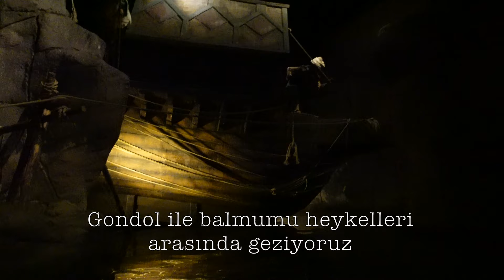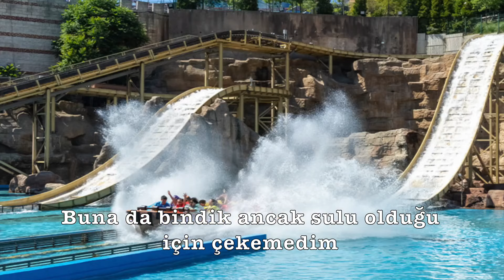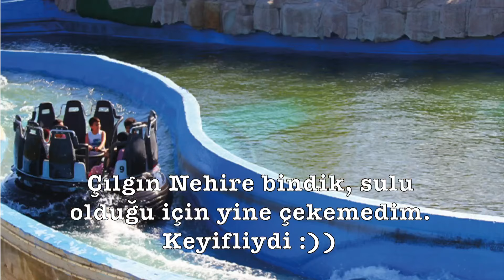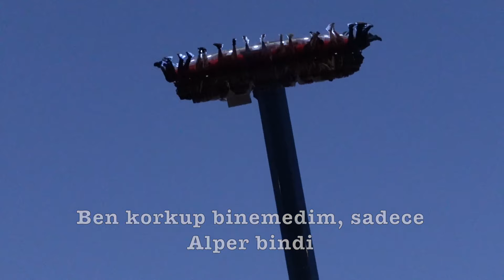İSTANBUL'DAKİ EN BÜYÜK LUNAPARKA GİTTİK I Vialand I Nefes Kesen I 360 Plus 🎢 🎡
HERKESE MERHABA 👀
Bugün İstanbul'da bulunan vialand tema parka gittik. Birbirinden farklı eğlence ünitelerini deneyimledik. Peki içeride neler mi var ? Ne yok ki
-Adalet Kulesi
- 360 Plus
- Nefeskesen
-Viking
-Maceraperet
-Bir zamanlar İstanbul
-King Kong
-Kral Şakir
- Yaban Arısı
-Atlı Karınca
- Çılgın Nehir
- Saray Salıncağı
-Fatih'in Rüyası
-Çocuk Oyun Alanı
Biz birçoğunu deneyimledik ve çok keyif aldık. Bu anları sizlerle paylaşmak istedim. 11:00-21:00 saatleri arasında binebildiğiniz kadar hakkınız var. Gideceklere şimdiden iyi eğlenceleeer. Umarım keyifle izlersiniz. Öneri ve yorumlarınızı bekliyorum!

Hoşçakalın, bir sonraki videoda görüşmek üzere.